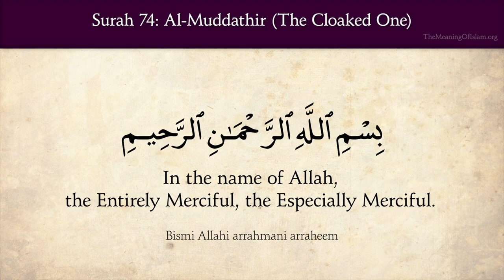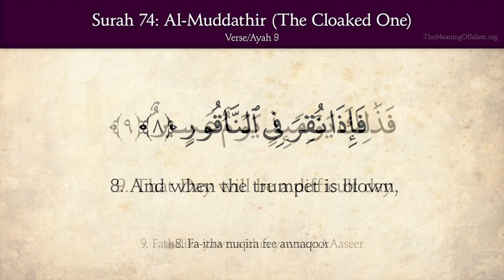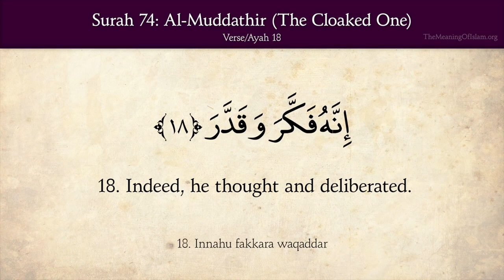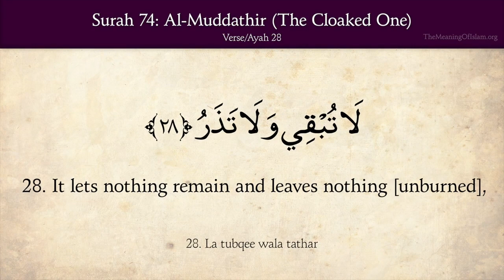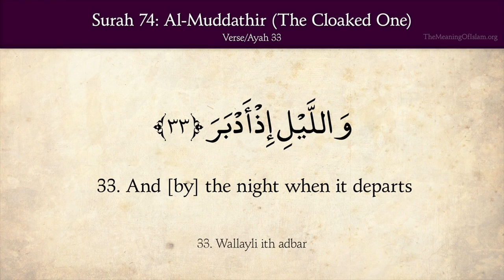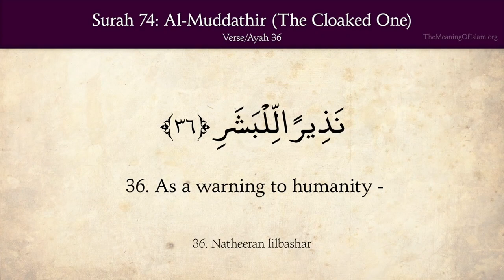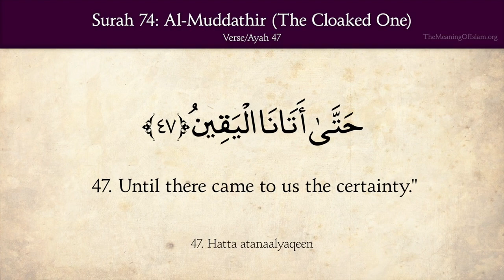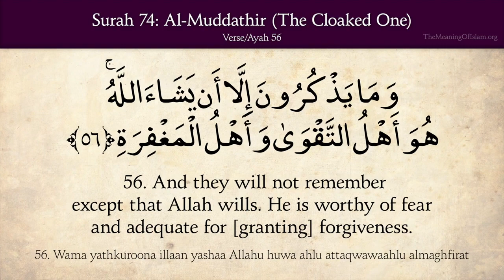74. Surah Al-Muddaththir/Recitation By Shiekh Mishary Rashid Al Afasy /with English translation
74. Al-Muddaththir

74.1 Narrated Yahya bin Abi Kathir (رضي الله عنه)

I asked Aba Salama bin `Abdur-Rahman about the first Sura revealed of the Qur’an. He replied “O you, wrapped-up (i.e. Al Muddaththir).” I said, “They say it was, ‘Read, in the Name of your Lord Who created,’ (i.e. Surat Al-`Alaq (the Clot).” On that, Abu Salama said, “I asked Jabir bin `Abdullah about that, saying the same as you have said, whereupon he said, ‘I will not tell you except what Allah’s Messenger (صلى الله عليه وآله وسلم) had told us.